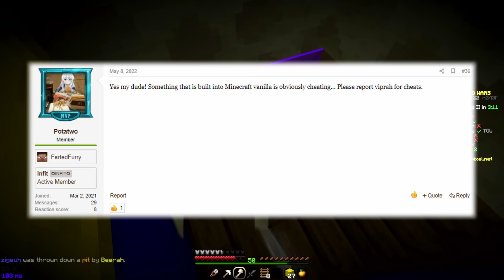i was EXPOSED for CHEATING ...,, ;(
sorry this video sucks so much a word i hate talking to myself which is why i never do commentary